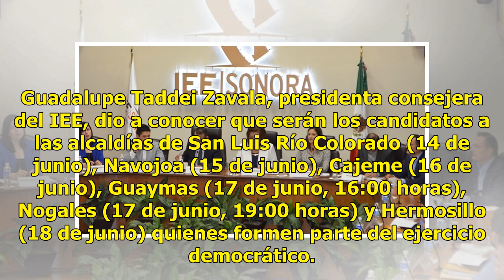AUDIOS | Listos debates de candidatos por alcaldías de Sonora: IEE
Suscríbete ahora a nuestro newsletter Ratio: 0 / 5 HERMOSILLO, SON.- Serán los candidatos de seis municipios en Sonora, aquellos con más de 100 mil habitantes, quienes debatan por la alcaldía de su ciudad, según lo aprobado por el Instituto Estatal Electoral y de Participación Ciudadana (IEE) Sonora...